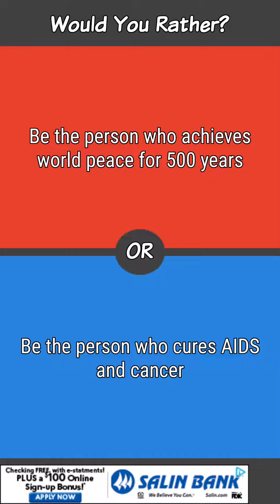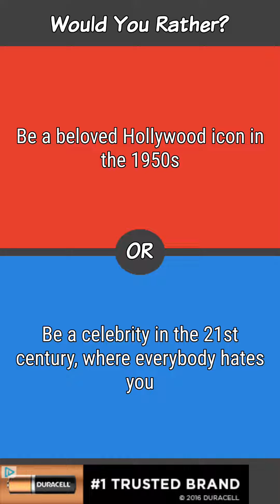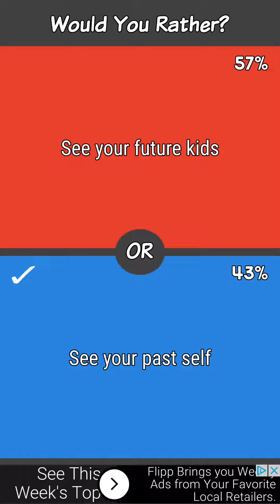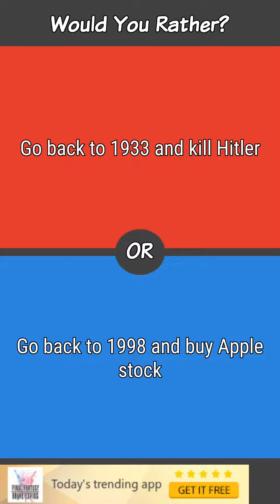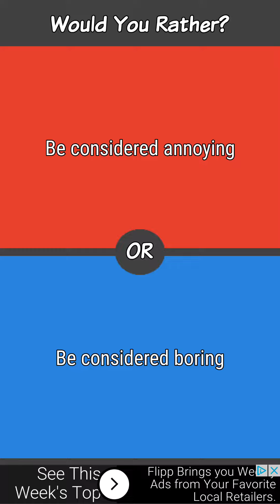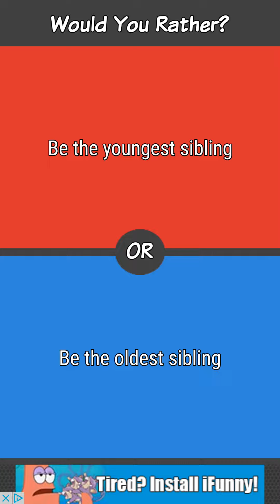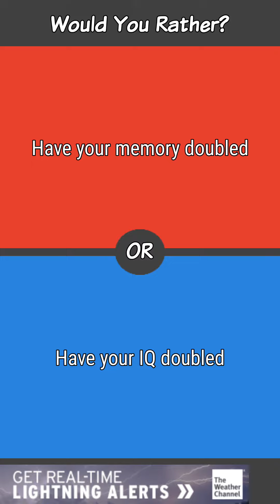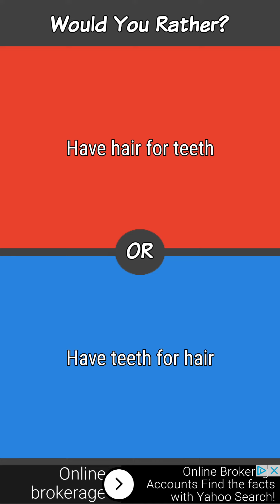Would you rather? With S Novak and Shit Storm